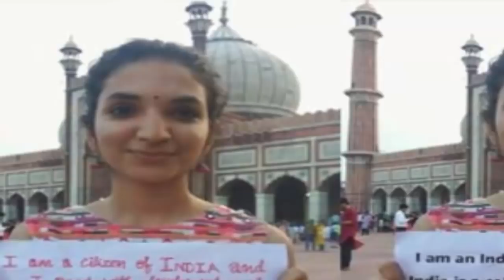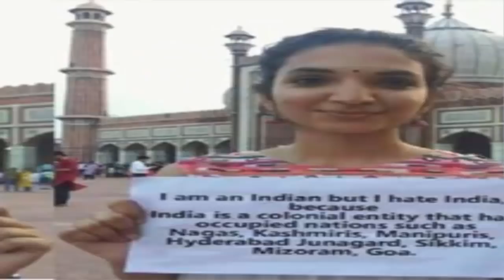ভারত বিরোধী মিথ্যা ছবি, সাসপেন্ড পাকিস্তান ডিফেন্সের টুইটার হ্যান্ডল